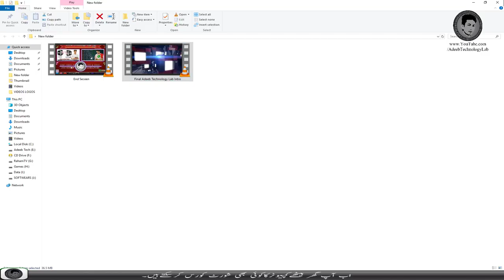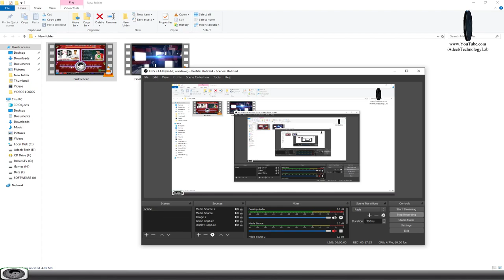GTA 5 Mission #2 bike